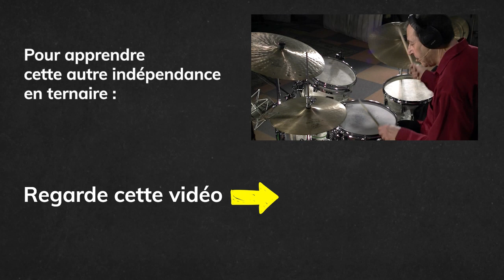Voici comment acquérir une indépendance ABSOLUE en jazz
Débuter et progresser à la batterie avec des cours en ligne proposés par Serge Puchol. Jouer des rythmes et des breaks à la batterie dans tous les styles de musique. Comprendre la musique grâce au solfège rythmique. Gagner en maîtrise grâce à la technique. Suivez nos conseils et tuto pour apprendre la batterie facilement.